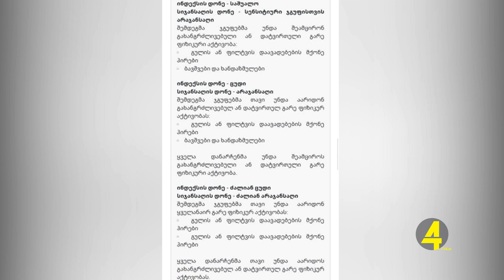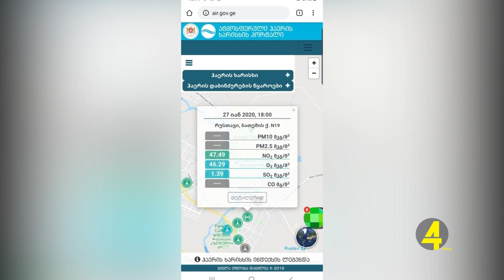სიცოცხლისთვის საშიში ჰაერი 27 -01- 2020